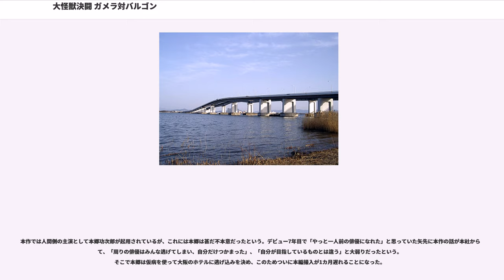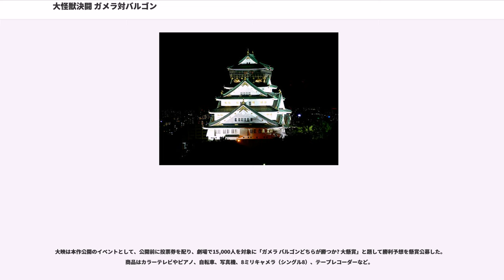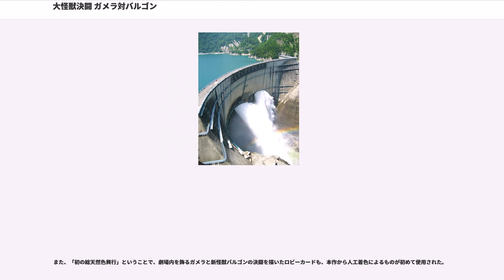大怪獣決闘 ガメラ対バルゴン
『大怪獣決闘 ガメラ対バルゴン』（だいかいじゅうけっとう ガメラたいバルゴン）は、大映東京撮影所が製作し、1966年（昭和41年）4月17日に公開された日本の特撮映画作品。「ガメラシリーズ」の第2作。同時上映は『大魔神』。総天然色、大映スコープ、101分。

半年前に打ち上げられたZプランロケットが宇宙空間で隕石に衝突し、中に閉じ込められていたガメラが脱出。ガメラは地球へと舞い戻り、エネルギーを求めて黒部ダムを破壊した後、噴火した火山に潜伏する。

一方、大阪で航空士のライセンスを得たばかりの平田圭介は、独立して観光飛行機会社を設立するための元手を集めるために、勤めていた会社を辞めて兄・一郎の計画へと参加する。兄は戦時中にニューギニア奥地の洞窟で発見した巨大なオパールを隠しており、片脚の不自由な彼に代わって仲間の小野寺、川尻と共に「戦死した友人の遺骨収集」を名目にした密輸計画が実行されることになる。

現地に到着した3人は、洞窟へと続くジャングル手前の集落で村人達と暮らしている日本人医師の松下博士から、その洞窟が「虹の谷」と呼ばれる禁忌の魔境と聞かされ、いさめられるものの、欲に目のくらんだ一行は強引に突破していく。深いジャングルを進む途中、小野寺が底なし沼に落ちるものの、3人は何とか洞窟へとたどり着き、ついにオパールを発見する。そのとき、オパールを前に狂喜乱舞する川尻の脚に毒サソリが上っていたが、小野寺はわざとこれを教えず、川尻がサソリに刺されて悶え死ぬのを見殺しにする。これを機に、強欲な本性を現した小野寺は川尻の死に嘆く圭介ごと洞窟を爆破、1人オパールを携え、外国航路の日本船「あわじ丸」で日本へと向かう。
日本への途上、マラリアと水虫を患った小野寺は、あわじ丸の船医、佐藤の奨めによって赤外線による治療を受ける。しかし、神戸港へ着いた夜に船員から麻雀に誘われ、赤外線治療機の電源を切り忘れてしまう。小野寺がベッドの上に隠していたオパールは赤外線を浴びてひび割れ、やがて中から1匹のトカゲのような生物が生まれる。これはオパールではなく、伝説の怪獣「バルゴン」の卵だったのだ。

同じ頃、中国人宝石ブローカーとオパールの商談のため神戸港で密会していた一郎は、突然炎上沈没したあわじ丸を見て弟の圭介の安否を気遣う。一郎に対し、小野寺はニューギニアで圭介が谷に落ちたと嘘をつき、さらには目的のオパールがあわじ丸と共に沈んでしまったと説明する。その時、赤外線によって巨大化したバルゴンが、海面に紫色の体液を噴き上がらせながら神戸港に上陸。港を破壊し、大阪へと東進していく。

大阪へと一旦引き上げた一郎と小野寺は、オパールの引き上げ回収を巡って口論となり、小野寺が思わず口を滑らせたことで圭介殺害を一郎に知られてしまう。乱闘になる2人だが、脚の不自由な一郎は一方的に叩きのめされ、家具に押し潰されてしまう。止めに入ってきた一郎の妻も小野寺の手にかかり命を落とす。金を奪った小野寺は一郎の家に火を放って逃走する。

大阪へとやってきたバルゴンは、冷凍液を使って数々の名所や建築物を凍らせ、関西方面防衛隊を全滅させる。人類は鈴鹿のミサイル基地から、遠方からの攻撃を試みるものの、動物的本能で危険を察したバルゴンはプリズム状の背中のトゲから「悪魔の虹」（殺人虹光線）を放って周囲の人間を焼き尽す。しかし、その光に誘われて大阪城に飛来したガメラと戦闘になる。炎に強い体で火炎放射をしのぎ、一度は不意打ちの反撃に遭ったものの、ガメラを完全に凍結させこれを退ける。バルゴンはそこから京都を目指して名神高速道路をさらに東進していく。

一方ニューギニアでは、圭介が村人達の介抱を受け、命を取り留めていた。圭介は松下博士の助手カレンを伴って帰国し、兄が小野寺に殺されたと知って乱闘になり、彼を殴り倒す。その後、大阪府知事を交えた防衛隊の作戦本部では、天野教授によってバルゴンの弱点が水であることが判明。またカレンは部落から持ってきた、代々バルゴンを殺すのに村人が用いたという巨大なダイヤモンドの提供を申し出る。対策本部ではこのダイヤモンドの光を拡大し、ヘリコプターでバルゴンを琵琶湖へ誘導し、死滅させる作戦を決行するが、バルゴンはなぜかダイヤの光に目もくれず、京都への更なる東進を許してしまう。...